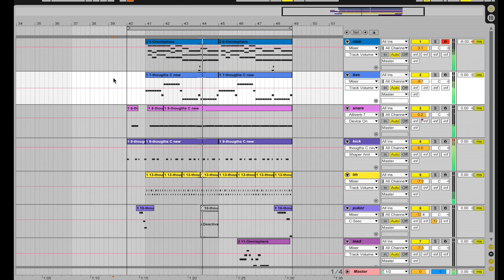How to make an 80s track only using Louis C.K.'s voice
Stay curious!